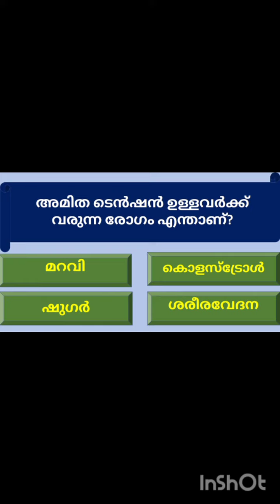ഇതിൽ എത്ര ഉത്തരം നിങ്ങൾക്ക് അറിയാം...???lnteresting GK